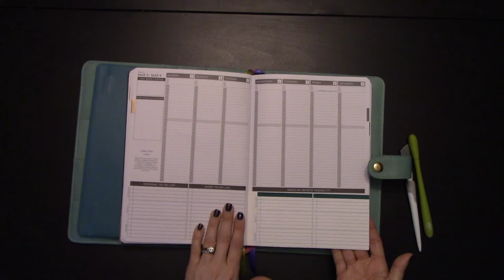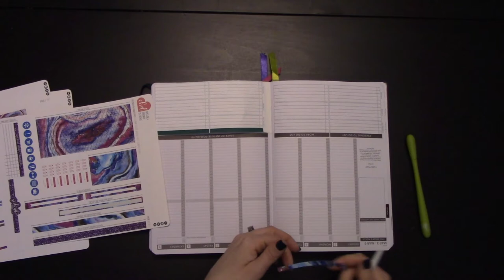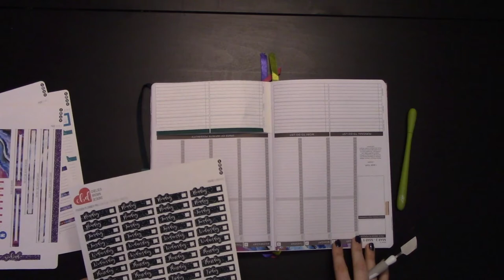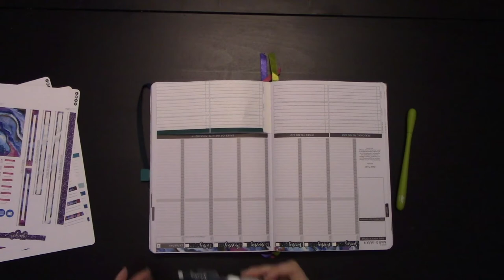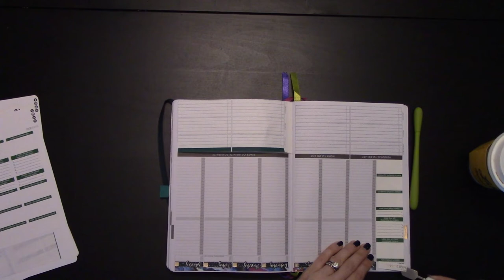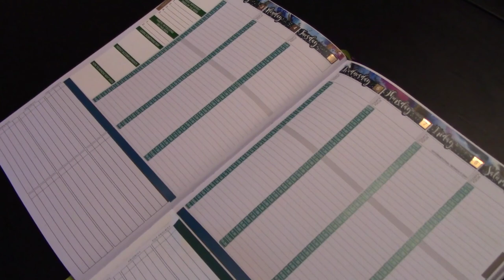Plan With Me: Week of 3 - 9 March 2019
In this week's video, I combine two different Chelsea Brown Designs weekly sticker kits with individual CBD sticker sheets to come up with a March / green layout.

Dutch Door printable file

Spatula tool

Slice tool